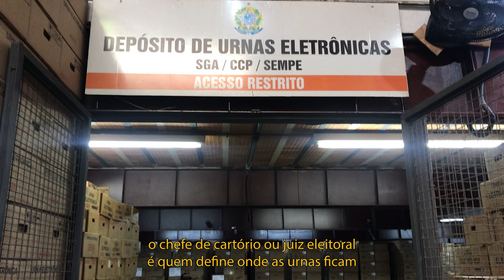Envio de urnas eletrônicas para os municípios do interior de Minas Gerais - Eleições 2022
A reportagem mostra a logística necessária para o envio de urnas eletrônicas aos cartórios eleitorais. É mais uma etapa de preparação para as Eleições 2022.

Saiba mais sobre as urnas e a segurança da votação eletrônica